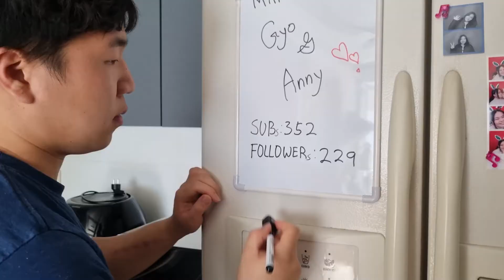❤ OUR MORNING ROUTINE 국제커플 아침 루틴 ❤ | 🇲🇾🇰🇷International Couple VLOG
Here we are! Owl people who enjoys the lazy wake-up and late breakfast 😆 In this video, we shared our morning routine as a married couple. Hope you guys enjoy~!

We are international couple of Malaysian wife and Korean husband living in Suwon, South Korea!

Our couple's goal is to make videos that will make you happy and smile :)

If you are having a VISA problem with your Long Distance Relationship(LDR), you can ask Gyo(Instagram : @annygyolife) for help anytime. He is working as relocation manager & VISA expert. Especially for international couples, who is having trouble meeting, he will be a great help. This is his freelancer job, so he will find the most suitable solution only for your couple 🤗